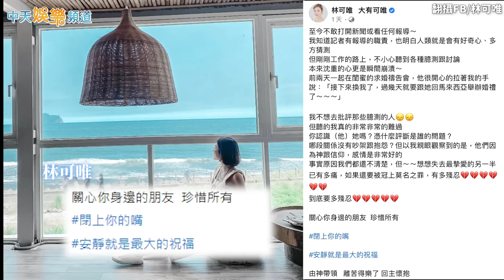【艾成墜樓】王瞳遭網友酸「不救艾成」 星友Lulu丁寧看不下去發聲力挺